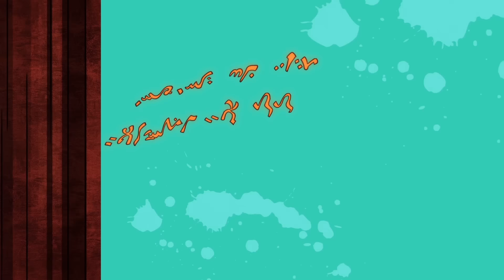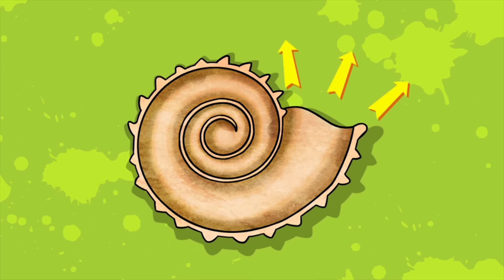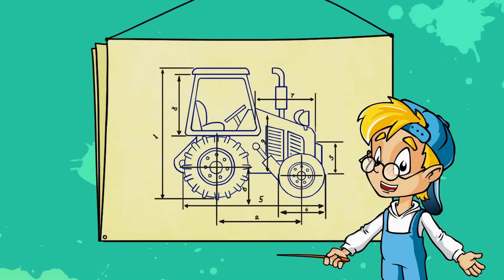О ЗВУКАХ - Сборник познавательных мультфильмов Профессора Почемушкина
Мы собрали в одном сборнике сразу пять серий о природе разных звуков - музыке, шуме моря в ракушке, громе, прицах-пересмешниках.